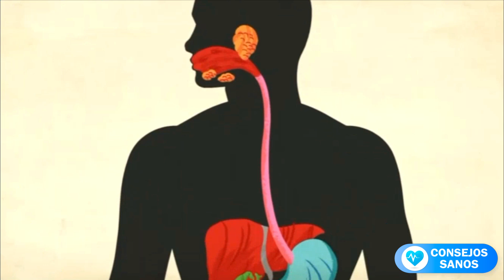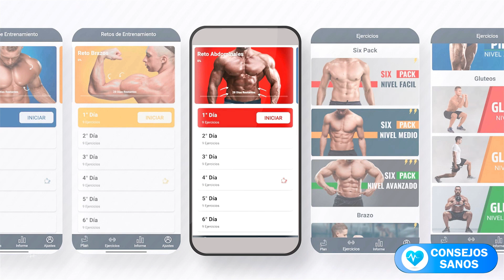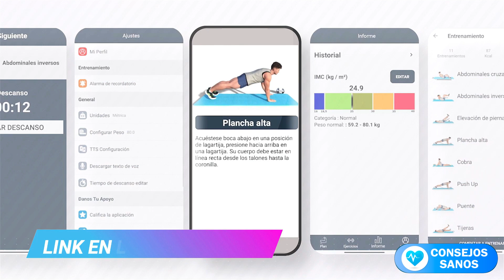✅ Cómo Tener un ESTÓMAGO PLANO en 1 mes en casa SIN EQUIPO Planchas de Entrenamiento de abdominales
COMPÁRTELO PARA QUE TUS AMIGOS SE BENEFICIEN:
RESUMEN:
Perder la grasa alrededor de tu abdomen puede ser una gran batalla, además de ser un
factor de riesgo para muchas  enfermedades, el exceso de la grasa abdominal puede hacer que te sientas hinchado y desanimado

Afortunadamente se han descubierto  varias estrategias que han sido demostradas por ser especialmente eficaz
 al reducir el tamaño de tu cintura.
así que queridos amigos si desean y necesitan tener un vientre plano
este video puede ser justo lo que estabas buscando. ¿por que?

Por que te  mostraremos cómo obtener un vientre plano en un mes desde tu propia casa y más
importante aun no necesitaras equipo especial o pasar horas en el gimnasio,
prepárate  por que comenzamos!!!
Reunimos los cuatro mejores ejercicios que puedes hacer para una barriga plana
desde la comodidad de tu propia casa en solo 30 días
recuerden amigos que cada día solo necesitarán 10 minutos
de su tiempo para realizar estos ejercicios
y cada uno de ellos debe hacerse durante la
cantidad de tiempo indicada con 10 segundos de descanso

NÚMERO 1 ABDOMINALES acuéstese de espaldas doble sus
piernas y estabiliza la parte inferior de su cuerpo en cruz
tus manos y los hombros  COLÓCALOS DETRÁS DE LAS OREJAS sin
tirar de tu cuello, levanta la cabeza y omóplatos desde el suelo exhalar
a medida que te elevas más bajo volviendo a tu punto de partida, inhale mientras bajas
Lo mejor es empezar con UN JUEGO DE DIEZ REPETICIONES ir descansando y completar
Treinta  en total  agregue mas repeticiones a medida que te vuelves más fuerte.

#2 LA TABLA
Comienza con LOS CODOS EN EL SUELO DEBAJO DE TUS HOMBROS y
sus antebrazos apoyados en el suelo, levantarlos en los dedos de los pies y mantén todo el cuerpo
en una línea recta desde los talones hasta la cabeza.
Mira hacia abajo a tus manos y asegúrate de
Que las caderas no estén  demasiado altas o bajas, sostenga la plancha DURANTE 20 SEGUNDOS para empezar y completa el reto durante  60 segundos. Lo que significa que completaras 3 SERIES DE 10 SEGUNDOS
Un gran consejo al hacer este ejercicio es que  GIRES LA PELVIS DEBAJO PARA REDUCIR LA PRESIÓN en la parte inferior de la espalda y para ayudarte  a mantener la postura del cuerpo,
Recuerda NO ARQUEAR LA CINTURA O CADERAS, ya que cuanto más anchos tienes tus pies más estable eres y más fácil harás el ejercicio

#3 BIRD DOG
Pon tu peso en las manos y dedos de los pies
DOBLA LAS RODILLAS para tomar una posición de mesa, apretando su núcleo para mantener
tu columna vertebral recta, LEVANTA TU BRAZO IZQUIERDO para llegar directamente hacia adelante mientras LEVANTAS SIMULTÁNEAMENTE LA PIERNA DERECHA y estirándolo directamente,
MANTEN PRESIONADO TU ABDOMEN y apretando tu núcleo antes de volver a la posición original